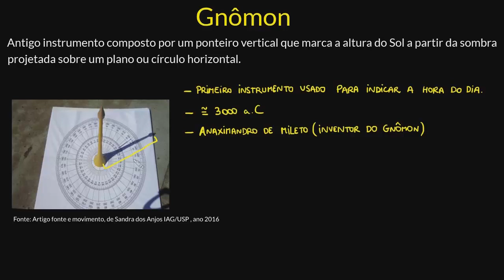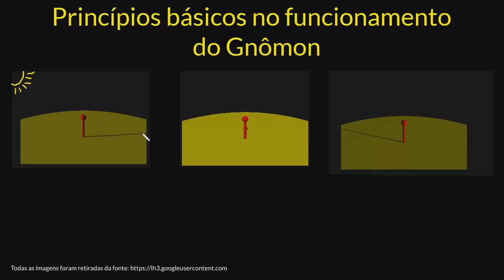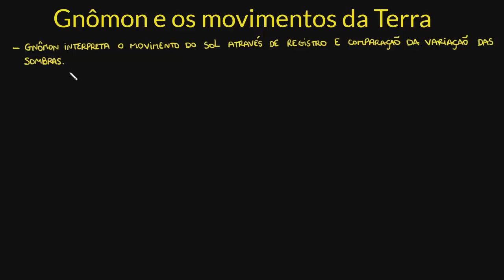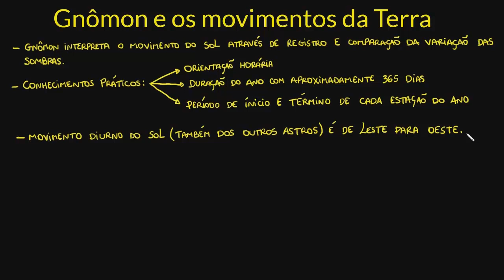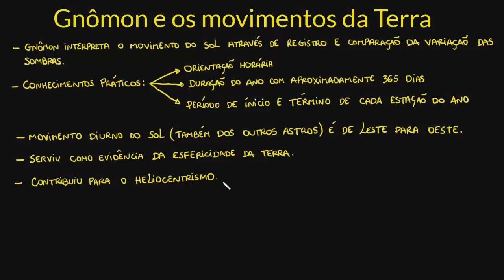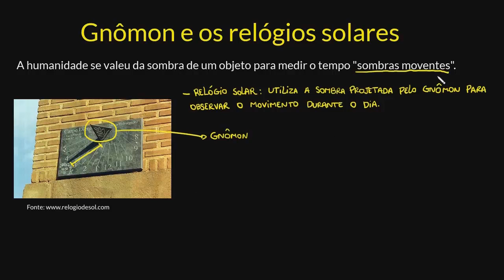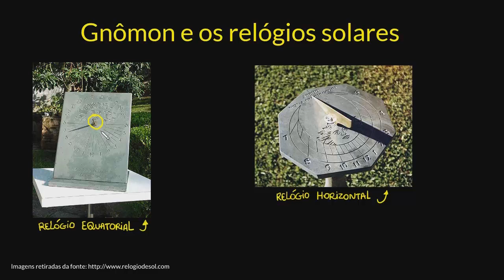O gnômon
As características da sombra de um gnômon - a saber, posição e tamanho -, em diferentes horários ao longo do dia, estão relacionadas com a posição do Sol e com os movimentos de translação da Terra. Nesta videoaula é apresentado o funcionamento do gnômon e sua utilização na construção de relógios de Sol.